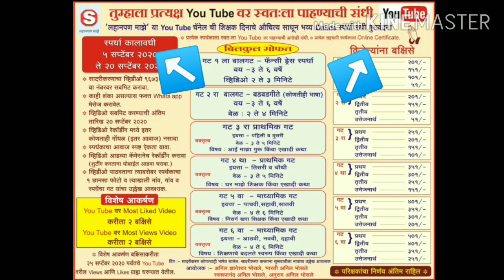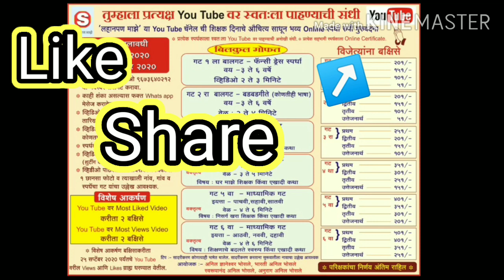लहानपण माझे llmaze lahanpanllदेशभक्तीपर गीत llस्पर्धक :समिक्षा सागर निकम llस्पर्धक क्र.019 llगट 4 था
विषय  :  देशभक्तीपर गीत
      स्पर्धकाचे नाव :  समिक्षा सागर निकम